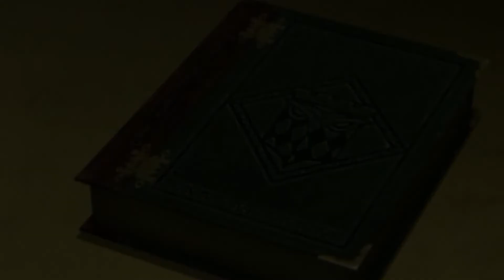Professeur Layton Vs Phoenix Wright | Cinématique 7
N'hésite pas à rejoindre la communauté Professeur lavton Fr sur l'application amino Android/IOS
Au programme: des blind test musicaux, des concours avec des lots à la clé, de la musique, des délires... Nous t'attendons avec impatiente ! instagram : https//